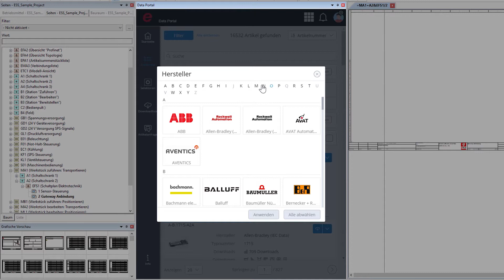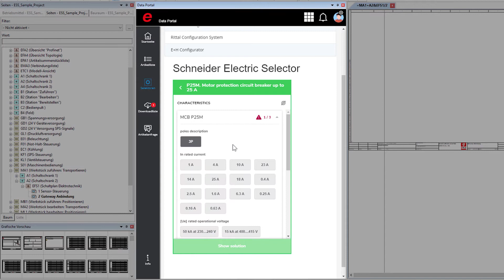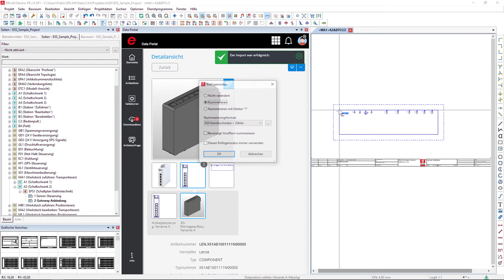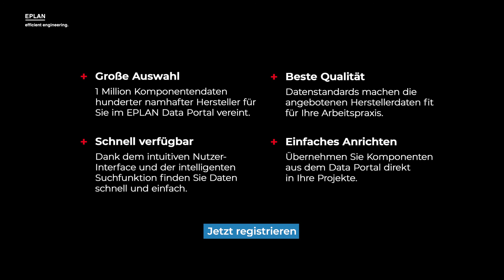Das neue EPLAN Data Portal: Features im Überblick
Durch die neue Cloud-Applikation als Basis schaffen Sie Datendurchgängigkeit und Datentiefe weit über Ihr Projekt hinaus – vom Engineering bis in die Fertigung. Nutzen Sie jetzt die Chance und registrieren Sie sich jetzt kostenlos für die Cloud-Umgebung EPLAN ePULSE und erleben Sie das neue EPLAN Data Portal.